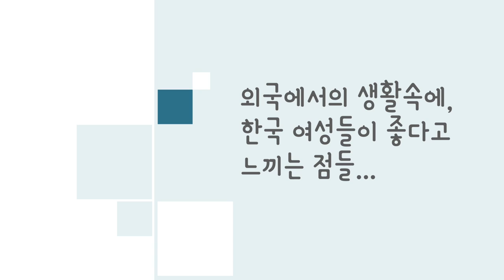외국생활, 한국여성들이 좋다고 느끼는점-(한국에 계신 분들과 비교해서...)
안녕 하세요? 구독자 여러분. 한국을 벗어나서 외국생활을 하다보면, 특히, 여성들인 경우는 눈에 보이는 장점들을 생각하게 됩니다. 그렇게 살다보면, 한국에서의 지난 경험과 삶에 대해서 비교를 하게 됩니다. 오늘의 영상 내용은 많은 한국여성분들이 느끼시는 장점아닌 장점에 대해서, 현재 미국에서 살고 계시는 여러분들이 말씀하시는 내용을 가지고 여러분들과 함께 하는 시간을 가지고자 합니다.
많은 시청과 댓글 부탁드리면서, 행복한 시간이 되시길 바랍니다.

Road Driving